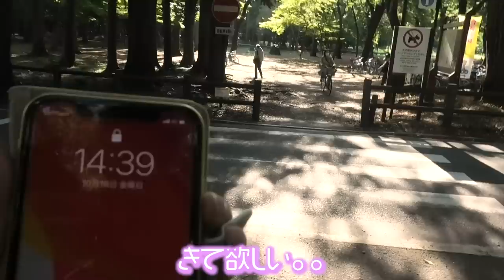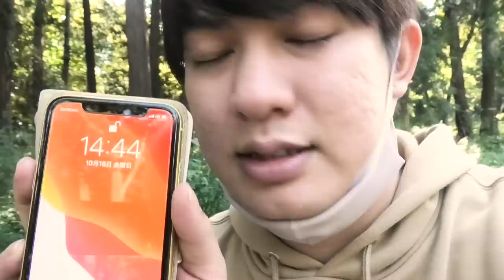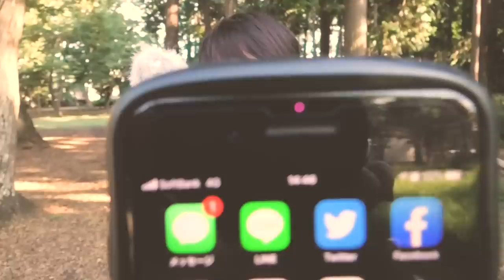【ゲイカップル】運命の相手ならちゃんと会いに来てくれるはず。【BL】(gay couple）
いつの日にかみた
渋谷でケータイを持ってる2人が
待ち合わせをしたらってやつがあって
それを僕らも実際してみました。

結果は動画でみてみてね！

そんな感じで週2回(月・金)に
動画アップしてるのでぜひ
他の動画もみてみてください！

音源様